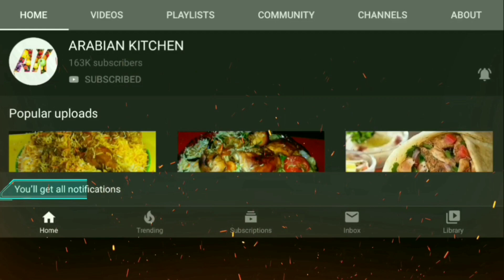Fried Boneless Chicken biryani 'Unique Style' || Full recipe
Full recipe:
500-g Boneless Chicken
1-tsp redchilli powder
1-tsp white pepper
1/2-tsp turmeric powder
1-tsp dhanya powder
1-tsp cumin powder
1-tsp salt
lemon juice
1-tsp kashmiri lal mirch
~~marinate for 30min
cinnamon, cardamom, cloves, black cumin, mace leaf/ javitri  & bay leaf
700-g basmati rice soaked in water for 30min
2-tsp salt
1-ltr water
2-onion
1-tbsp corn flour
1-tbsp Maida/All purpose flour
200-g curd
1tsp -garam masala
1-tsp redchilli powder
food color & rose water
~~10-min simmer
lemon juice
3 big spoon vegetable oil
~~10-min simmer
~~Ready.